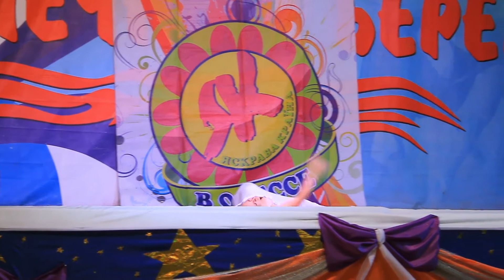Яскрава країна DIP 3400